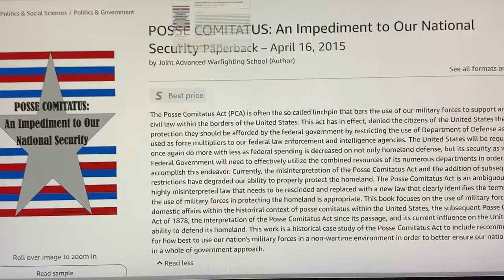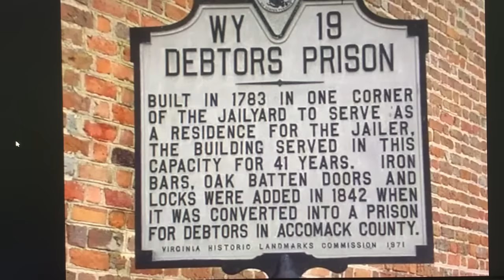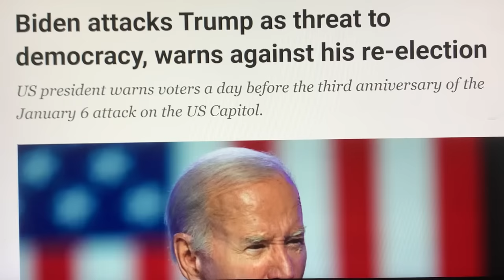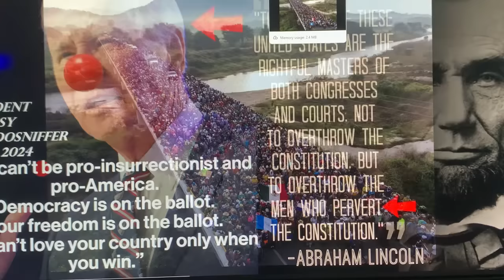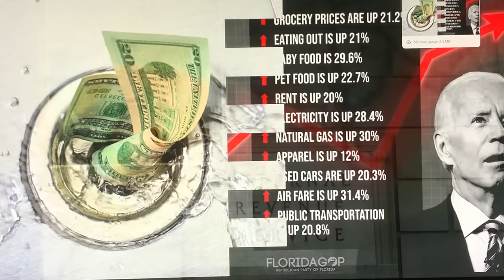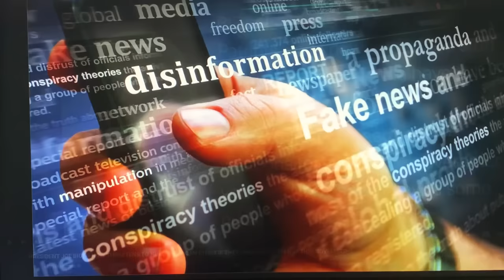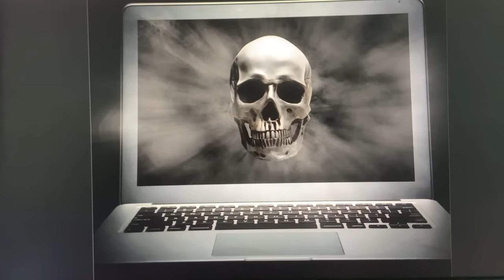!~*RED STATE ALERT*~!US MILITARY FORCES UNDER JOE BIDEN NOW UNDER ORDERS TO LAUNCH STRIKES NOV 5TH~!